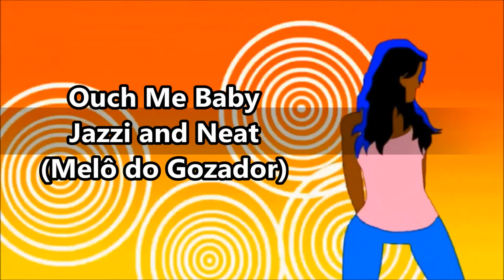Jazzi and Neat - Ouch Me Baby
Mais Um Vídeo do Nosso Canal Que Além de Boa Música Temos Conteúdos de Entretenimento Para Você Curtir, Dançar Viajar e Compartilhar!